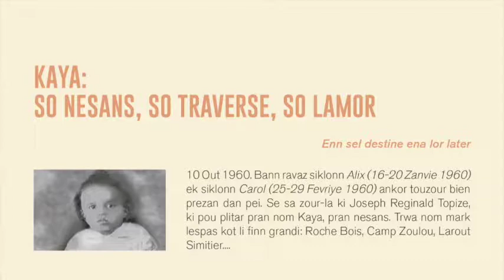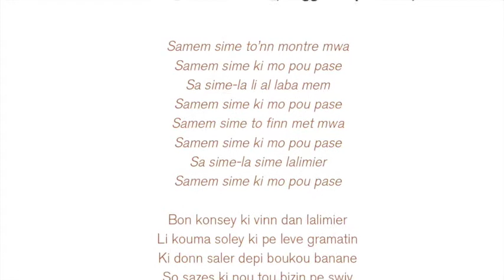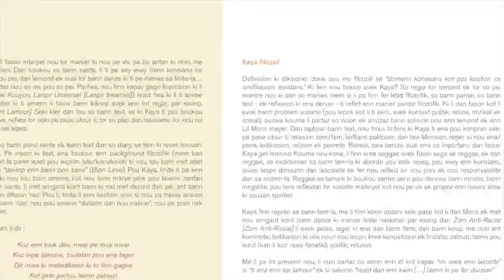Kaya ant sime lamizer ek sime lalimier